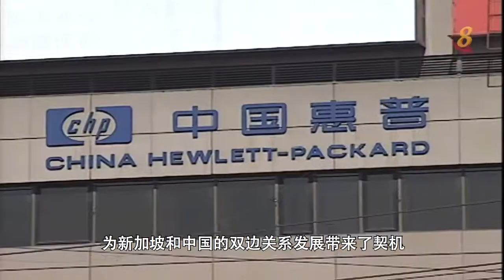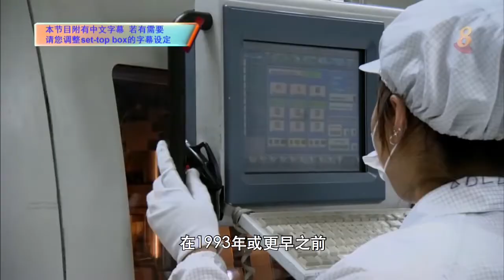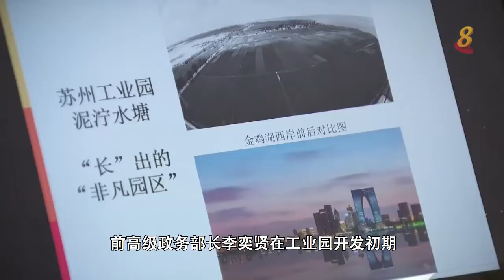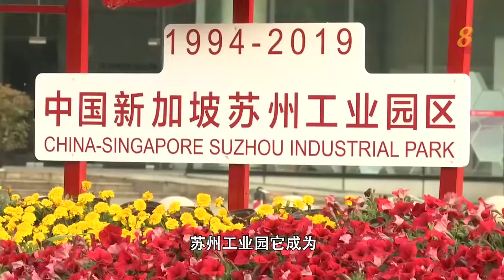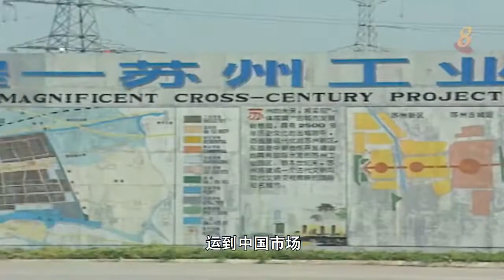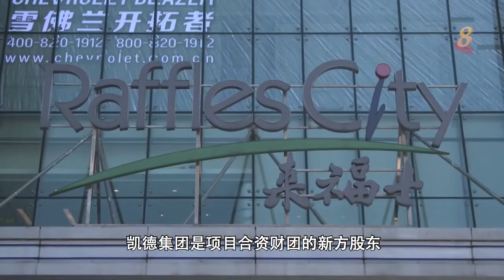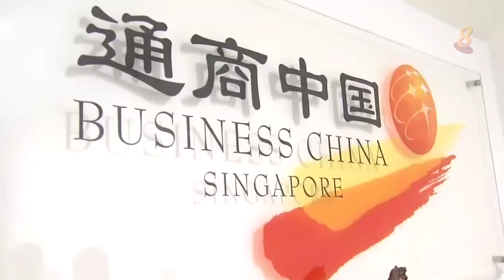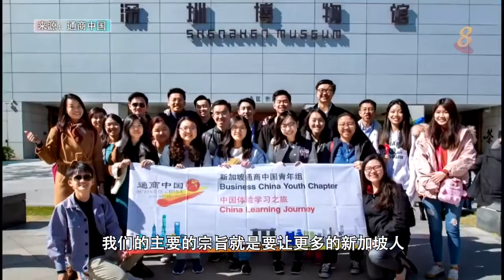焦点｜新中建交30年